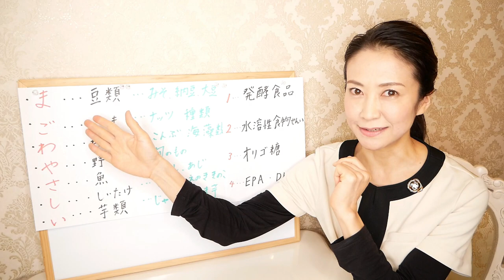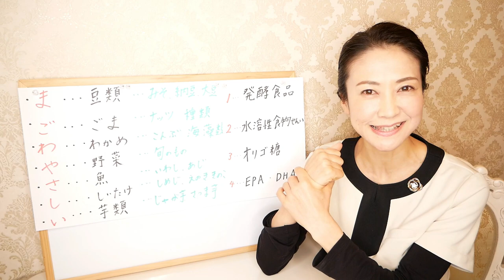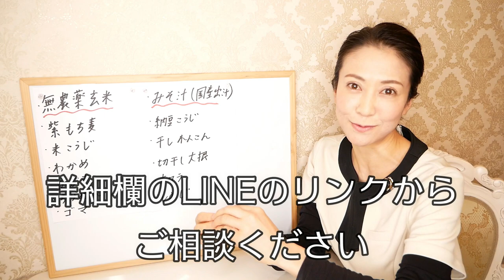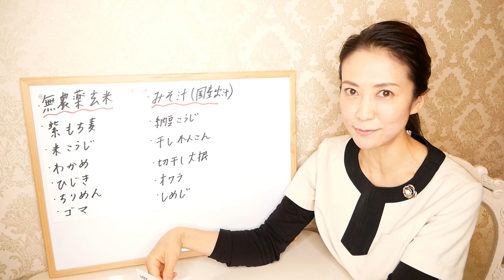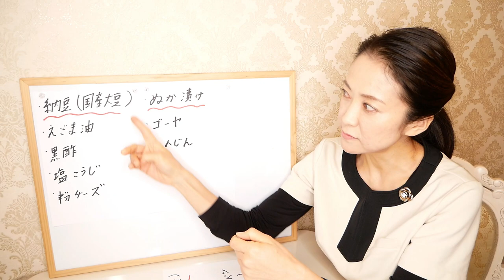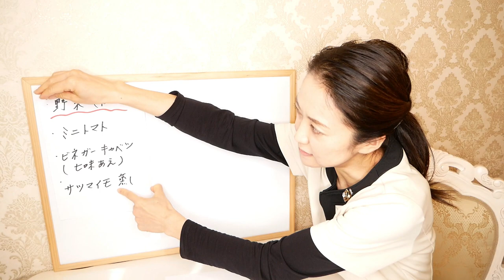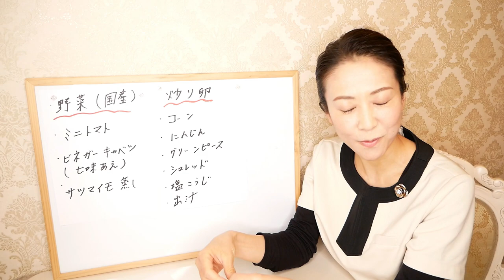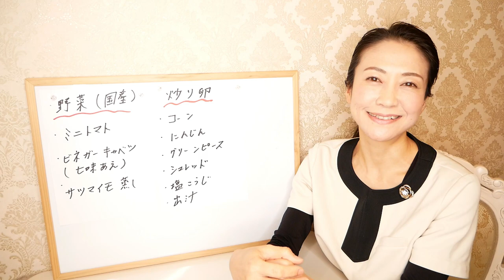【痩せる食事】腸活専門家のとある一日の食事。カラダの中からキレイに痩せる朝食【美腸活】